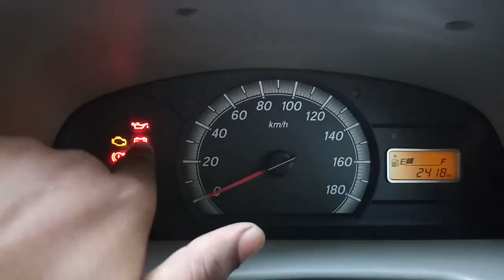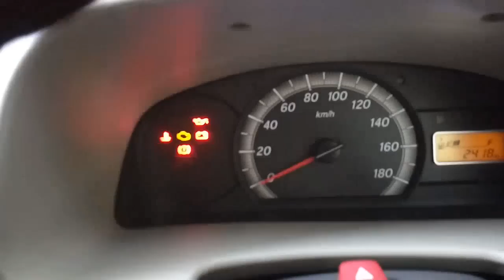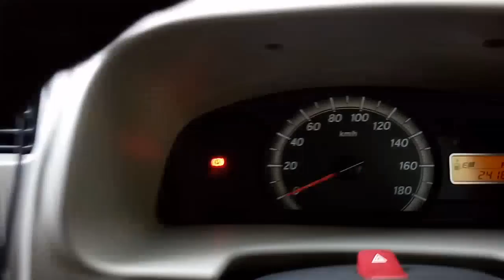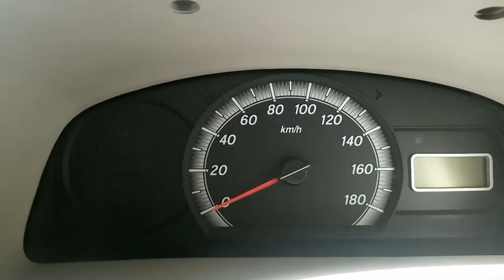Learn car driving in Hindi for beginners| lesson 3(how start car steps vaise)|Learn to turn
In this video I want to say 5 speed manual transmission not 6 speed
My camer

Camera accessories

Mobile holder:

My mobile